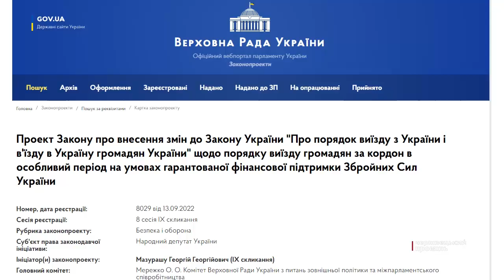Чи дозволять чоловікам виїзд за кордон за гроші?